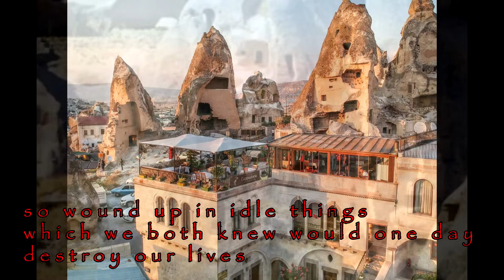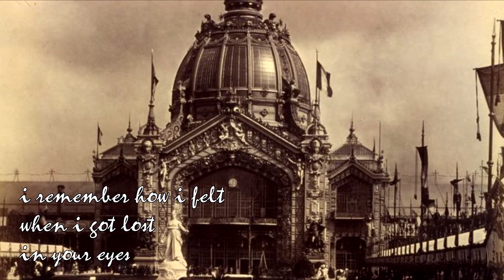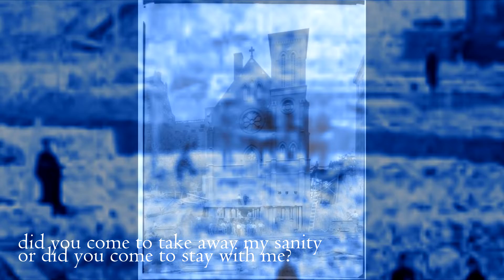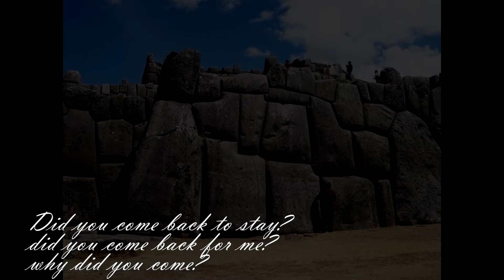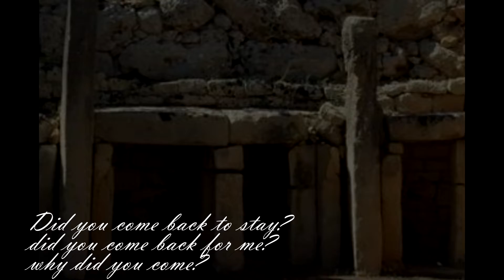Wedding Songs for the Dead (olde world edit)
an older Tony South Dakotah song, put to olde world Cappadocia and ancient Turkic and Syrian background. Originally recorded 2018, referbished October 2021.